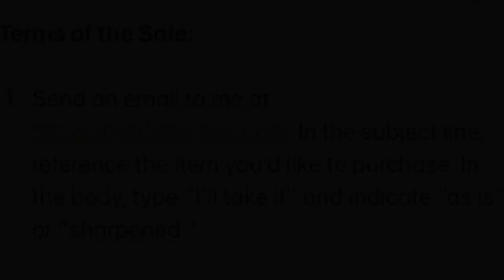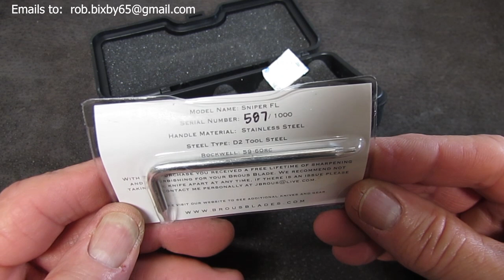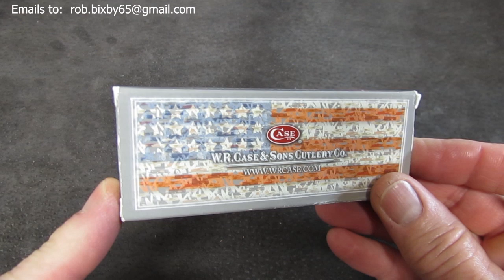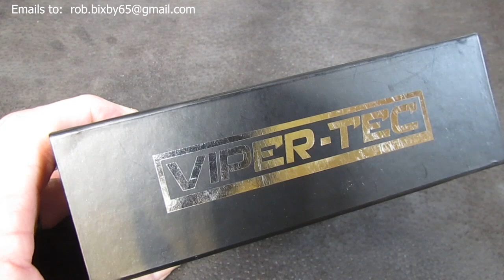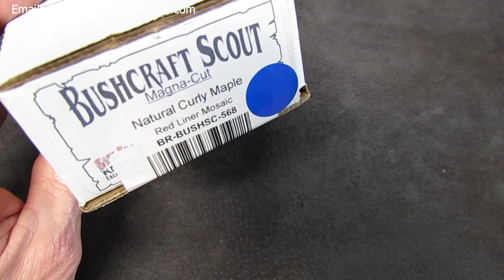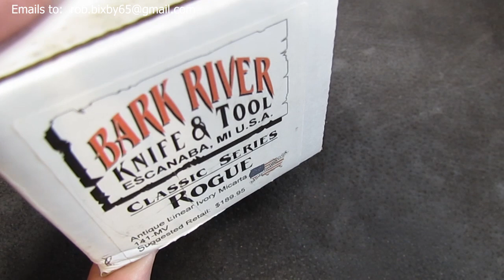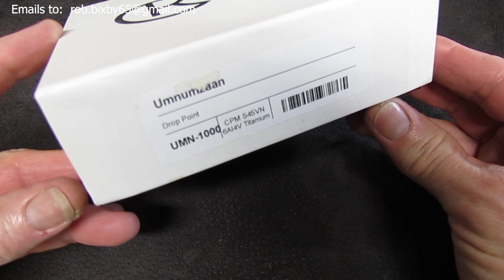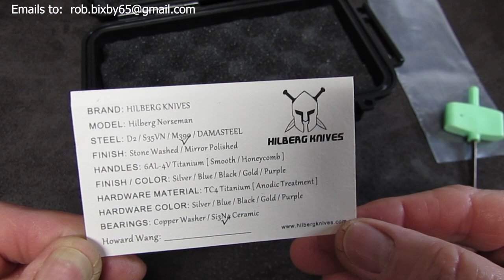KNIFE SALE!!! 5/5/22: Archived Sale Video for Reference Only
1.  In the body, type "I'll take it" and indicate "as is" or "sharpened."

2.  I'll send an acknowledgement email saying "It's yours!  Please go ahead with payment..." if it's available.  If it's already sold, I'll say that.  If it's pending payment, I'll let you know that too.

3.  After I send your acknowledgement email, you'll have 30 minutes to complete your purchase, or you'll lose your place in line.  If you want back in, you must send another "I'll take it" email.  Note:  This rule applies only on Thursday evening.  If I receive your email after going to bed on Thursday, I'll indicate a time limit in my response, usually 8-12 hours.

5.  International buyers must agree that the seller bears no responsibility for purchased items after they leave his hand, and to the shipping costs quoted at the time of purchase.
6.  Shipping will be via USPS Priority Mail (1st Class for int'l), and will happen the next business day after purchase or sharpening.

7.  All prices are "shipping included" except int'l, which are quoted individually.

8.  All sales are final.  Returns for refund will only be accepted if an item was misrepresented in an objective way by the seller.  If no erroneous statement was made by the seller, the buyer bears sole responsibility for observing the video segment and asking pertinent questions about an item prior to purchasing.

Here's the list of items available in this sale:

03:16 Spyderco Rock Lobster (Jade, M4):  SOLD!
05:14 Jesse Jarosz Flare Custom:  Pulled
07:10 Citizen EcoZilla Diver:  SOLD!
09:44 Halios Seaforth III Auto Dive Watch:  Pulled
13:15 Seiko SRPC09 UFO Automatic:  SOLD!
16:38 Giant Mouse Ace Biblio (All Ti):  SOLD!
18:21 Brous Blades Sniper:  SOLD!
20:15 Rike Tulay: SOLD!
22:23 Ka Bar 4065 Dozier Folder:  Pulled
24:12 Case TB 71028W SS Teardrop:  SOLD!
26:07 Case 6220 SS Peanut:  Pulled
27:17 Paragon / Asheville Estiletto OTF Dagger: Pulled
29:37 Al Mar Auto SERE:  SOLD!
31:49 Viper-Tec Commando OTF Auto: Pulled
33:28 Viper-Tec USA Pride OTF Auto:  Pulled
35:13 Kershaw 1870 Knockout:  SOLD!
36:46 Spyderco Pacific Salt:  SOLD!
38:15 Spyderco Native 5 (OR, S35):  PULLED — counterfeit
39:33 Pena X-Series Swayback (Jade, DLC):  SOLD!
41:31 GEC Northfield #83 Tascosa:  SOLD!
43:36 Buck 112 Ranger:  SOLD!
45:36 Bark River Bushcraft Scout:  SOLD!
47:50 Bark River UP EDC:  SOLD!
50:19 LT Wright Small Northern Hunter:  SOLD!
51:43 LT Wright Frontier Valley:  SOLD!
53:04 LT Wright Genesis (Convex, 3V):  SOLD!

** ROB'S PICK **
55:27 Bark River Rogue Bowie Prototype:  SOLD!

58:18 Bark River Fox River:  SOLD!
59:51 Chris Reeve Umnumzaan:  SOLD!
1:01:41 Joseph Vero Isotope: 5/12/22
1:03:37 Hilberg Norseman Clone: SOLD!
1:05:37 Lionsteel / CK Warhorse:  SOLD!
1:07:02 Viper Key:  5/12/22
1:08:49 Spyderco Para 2 (OD, K390):  SOLD!
1:10:28 Spyderco Police 4 (Pakka, HAP40):  SOLD!
1:12:40 Spyderco Para 3 FRN (BLU, SPY27):  SOLD!
1:13:56 Squid Mako Balisong Trainer:  SOLD!